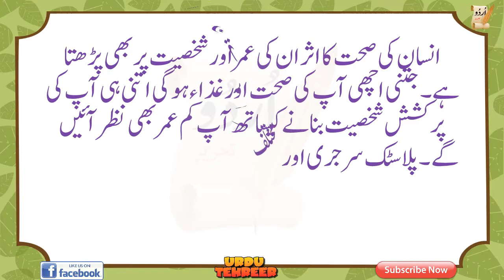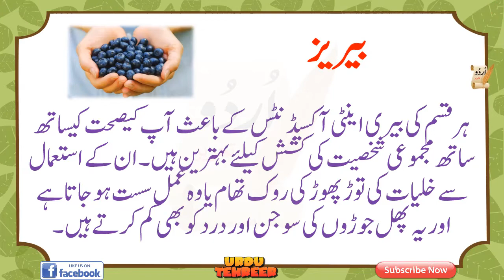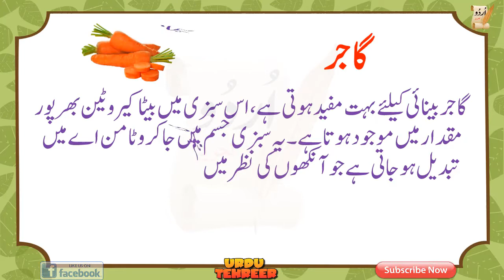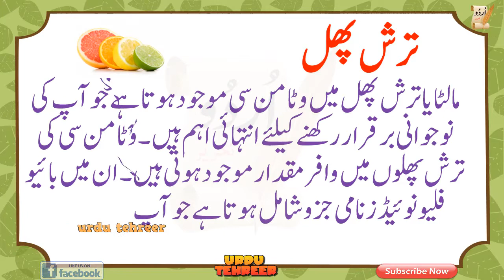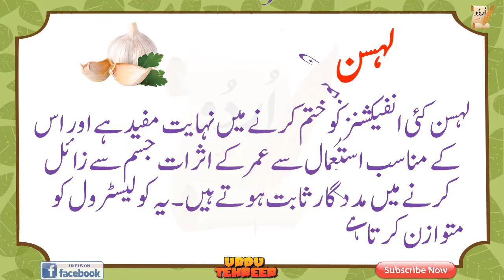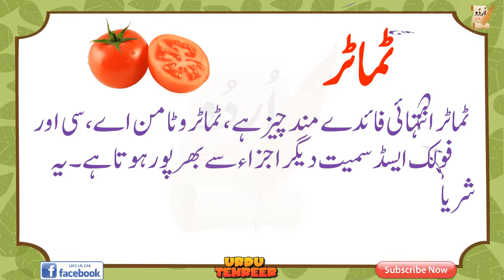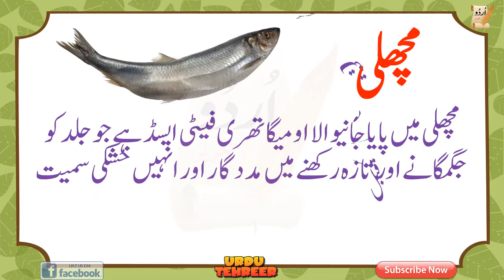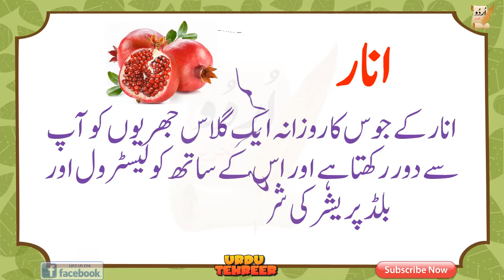benefits of food/health benefits of foods list/advantages of food/benefits of food essay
انسان کی صحت کا اثر ان کی عمر اور شخصیت پر بھی پڑھتا ہے۔جتنی اچھی آپ کی صحت اور غذاء ہوگی اتنی ہی آپ کی پر کشش شخصیت بنانے کیساتھ آپ کم عمر بھی نظر آئیں گے۔پلاسٹک سرجری اور مختلف ادویات استعمال کرنے کے بجائے آپ اگر ان دس غذاؤں کے استعمال میں اضافہ کریں گےتو حیرت انگیز صلاحیت پائیں گے۔

benefits of food

health benefits of foods list

اگر آپ جوان رہنا چاہتے ہیں

ان دس غذاؤں کے استعمال میں اضافہ کر لیں

food benefits chart

benefits of food essay

disadvantages and advantages of food

benefits of eating food

health benefits of foods chart

value of food essay

benefits of eating natural foods

healthy foods to eat everyday

unhealthy food list

healthiest foods for weight loss

healthy food list for weight loss

nutrition food chart

healthy food items list

nutrition food list

quick weight loss foods

foods to eat to lose weight in stomach

what to eat to lose weight in 2 weeks

indian food for weight loss

diet food list

natural weight loss foods

diet food recipes for weight loss

diet food plan

advantages and disadvantages of healthy food

disadvantage of food

advantages and disadvantages of processed food

5 advantages and disadvantages of food preservation

disadvantages of convenience foods

10 advantages of convenience food

merits and demerits of food processing

5 disadvantages of food preservation